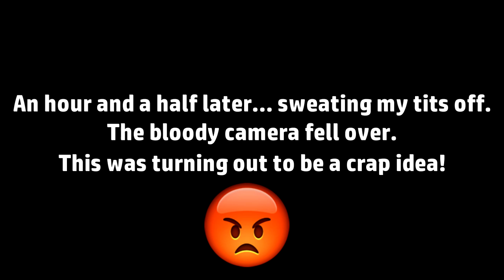Guess Who? (Air Horn Prank)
After spending an hour and a half in Rebekah's wardrobe waiting for her to come home and come upstairs, I managed to finally prank her! what happened next was a total accident but totally adds to the comical value.

▶️ Snap Chat @reubekahvidz